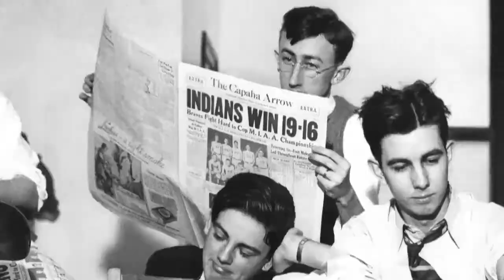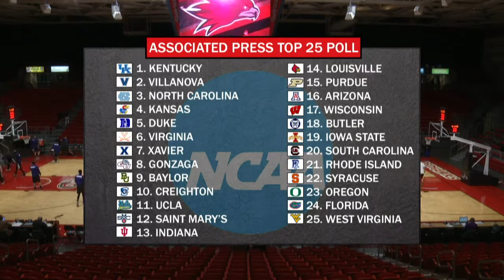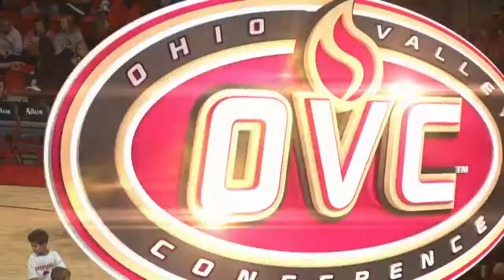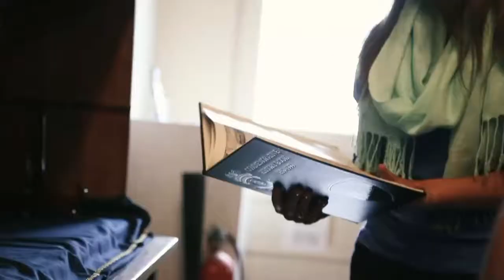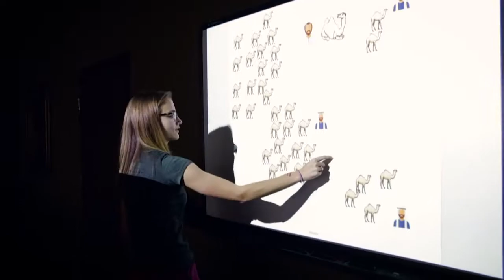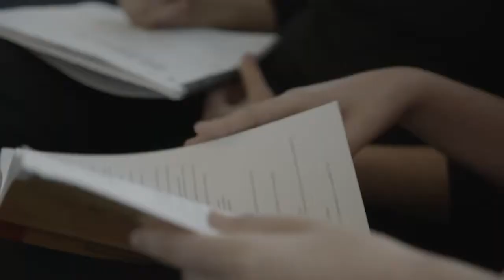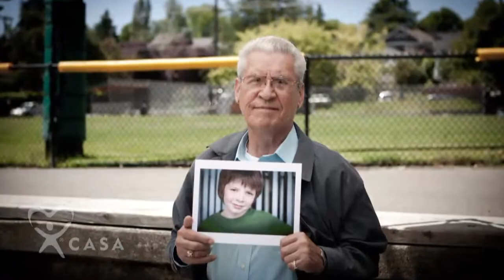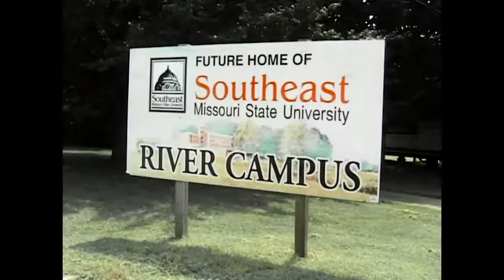SEMO vs Central Arkansas